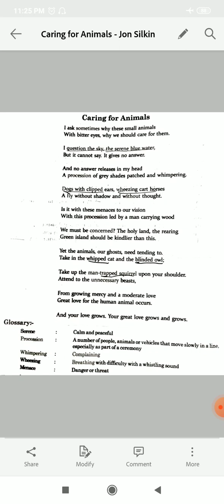Caring for Animals line by line analysis